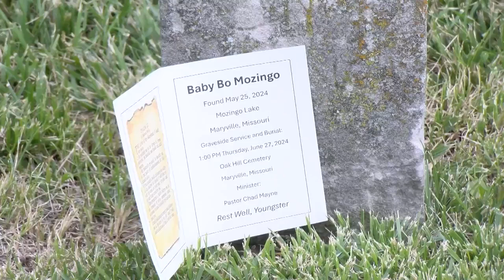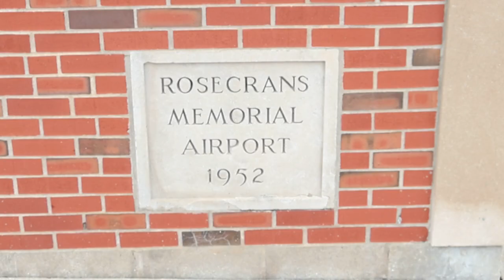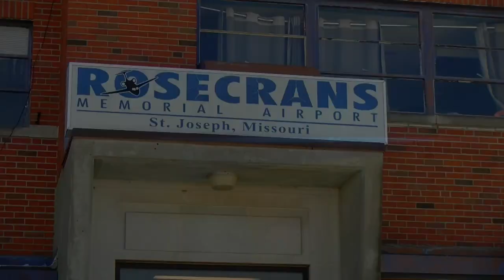Social News Update Morning Edition 6/28/24